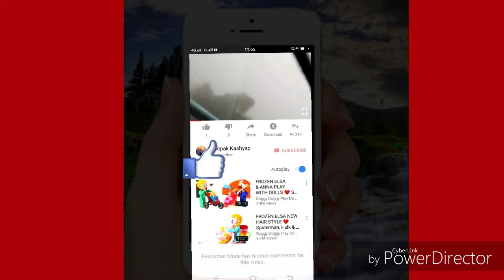Thane patlipada Hiranandani Estate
Hi Dosto Main Hoon Deepak Kashyap aur mera naam list mein kaam karta hoon carpenter Ka Mai Re Mai video bana raha hoon Aur Bhi Aage acche acche video bana ke jaise ki main Bahar Gaya Tha Main Toh Aisa Kaisa Lagta Hai